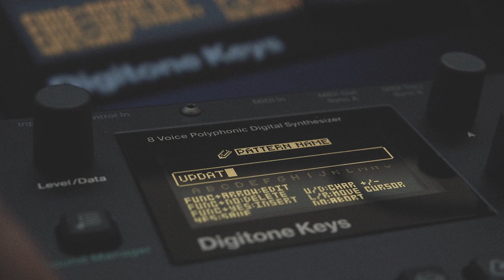OS Upgrade 1.32 For Digitone: An Improved Experience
Digitone and Digitone Keys have been upgraded with a new OS: version 1.32. Features added include: dual mono mode for the external inputs, global FX/mix option for project-wide all-pattern control, a filter envelope delay that lets you – literally – push the envelope, brightness settings for the crisp OLED display & the vibrant LEDs, improved graphics with a super-clear depiction of the shape and orientation of the LFOs, and more! Needless to say, some bugs have been squashed, too.

To download the latest version and to learn more about the Digitone & Digitone Keys,